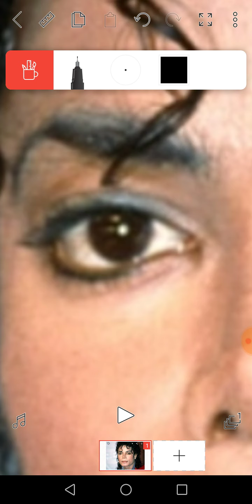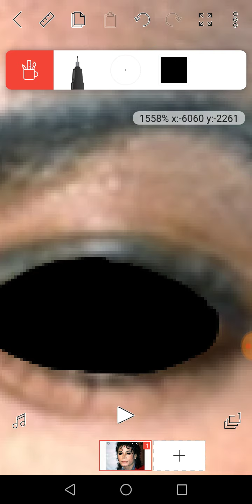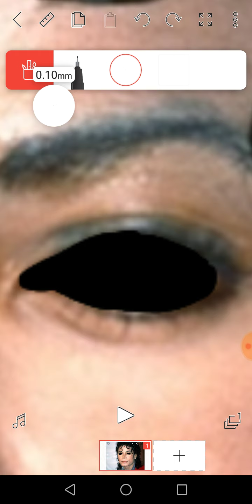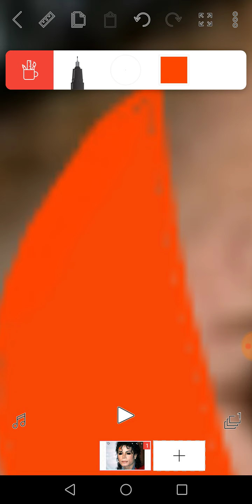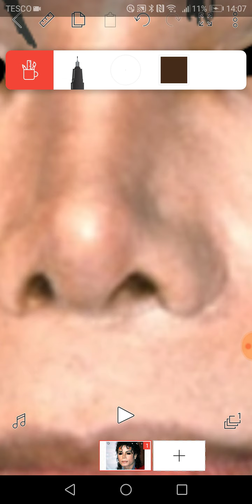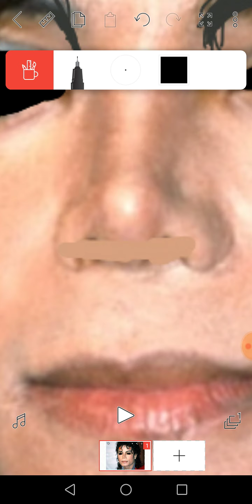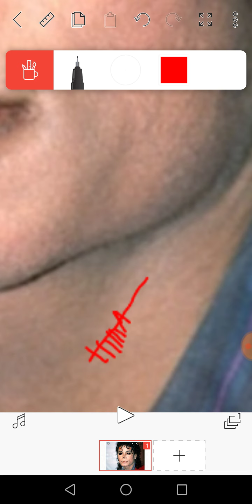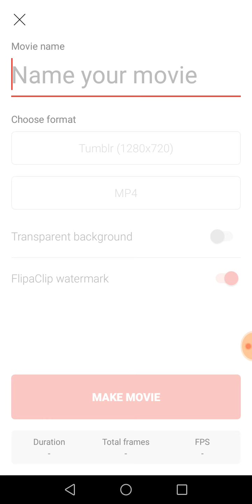Making Michael jackson look demonic on flipaclip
The horns looked fake